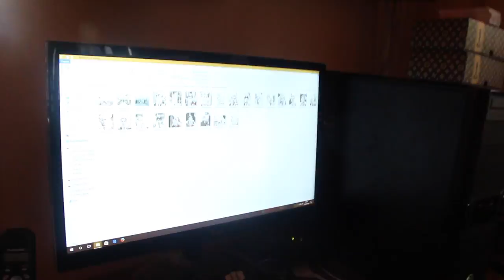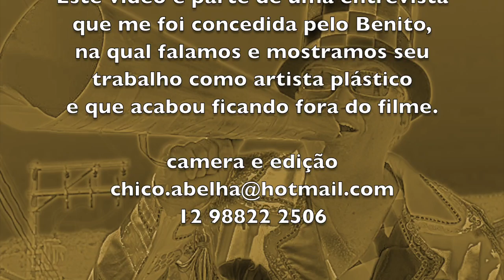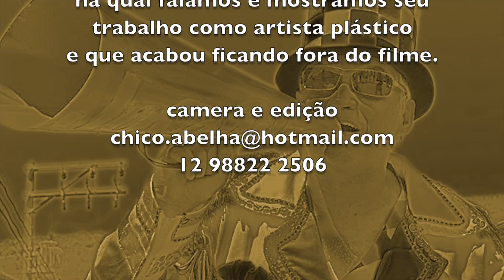BENITO CAMPOS - SÃO LUIZ DO PARAITINGA SP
Para a alegria dos foliões e amantes da arte, Benito Campos (Benito Euclides de Moura Campos) foi um administrador de empresas que não quis dar certo.
Nascido em São Luís do Paraitinga, em 1952, ele se confessa apaixonado pelo folclore da região. Muito bom contador de “causos”, Benito é capaz de envolver qualquer visitante com suas histórias durante um dia inteiro.
Benito conta - “Depois de tantos empregos, retomei minha vida e comecei a fazer o que gosto. Fui fazendo meus bonecos e máscaras. Tenho paixão pela cultura regional e me entrego nessa façanha que é resgatá-la. Aqui em São Luís do Paraitinga, o carnaval tinha morrido. Começou a atrair gente recentemente. O nosso carnaval é de rua, é ingênuo e real. Temos também outras festas religiosas, temos as nossas lendas, brigamos pela defesa do Saci, um herói nacional pouco conhecido da criançada de hoje em dia.”
Benito se empolga quando começa a falar, por exemplo, dos seus bonecões João Paulino e Maria Angu, da festa do Divino, das danças da Congada, Caiapó e Jongo. Defende com
unhas e dentes que é preciso reinventar essas manifestações e mostrar ao público quem são essa gente e os personagens que a cidade quase já esqueceu.
Em seu ateliê, Benito trabalha sem parar na elaboração de bonecos, máscaras, tiaras e acessórios e objetos variados para as festas e até mesmo para decoração. Sem sombra de dúvida, o melhor seria encontrá-lo em um banco de praça para ouvir as muitas histórias que guarda, escreve e pesquisa. “Eu quero mesmo poder viver feliz, valorizando as coisas da terra e comemorando a vida em cada festa.”